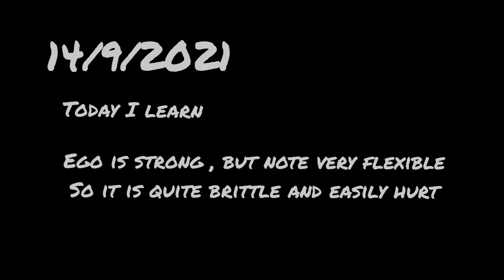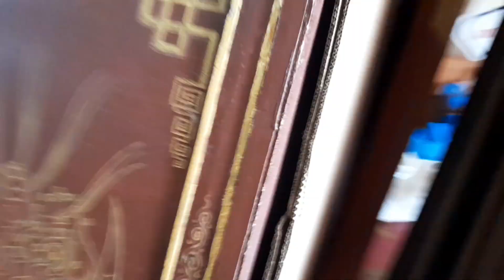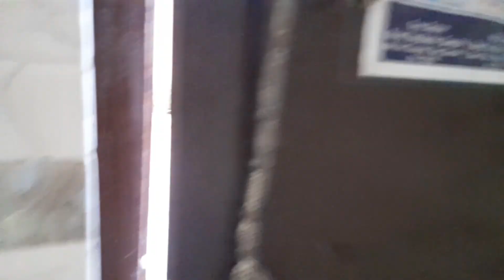How monks prepare for Puja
We monks pray for people and prey for their happiness and pray for many more things but any one thought what we do before prayer
In this video me and my friend working for for puja we have to make many thing before puja so watch this video to know what monks do before puja

No Audiobook
No Music Remi